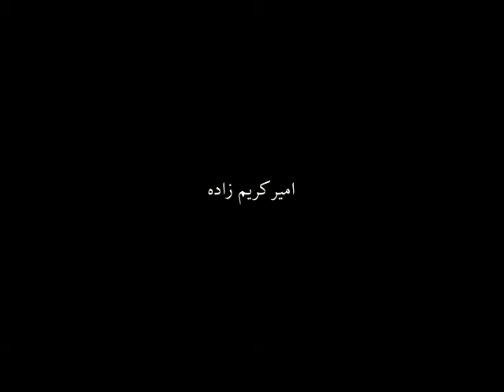فیلم کوتاه - ضلع کوچک مثلث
The Small Side of The Triangle
Short Movie

سبحان گنجی و امیر کریم‌زاده
شبی در تهران. گفتگو پیرامون خیانت و مواجهه با خیانت